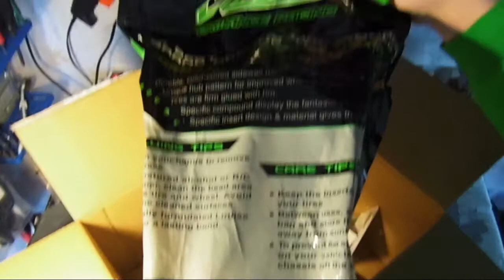Mega Unboxing RPMLouise Up Hill Reifen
Ich freu mich schon auf das einbauen im Emaxx 1/8Th
Created with MAGIX Video deluxe 2015 (32-Bit)